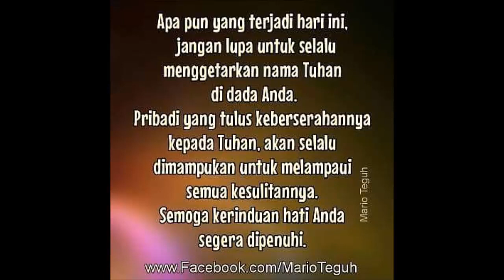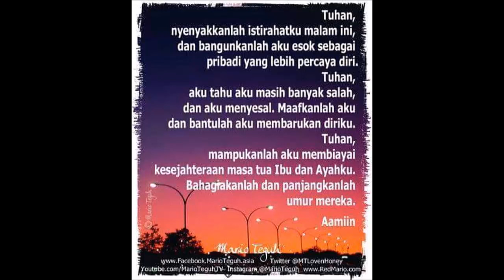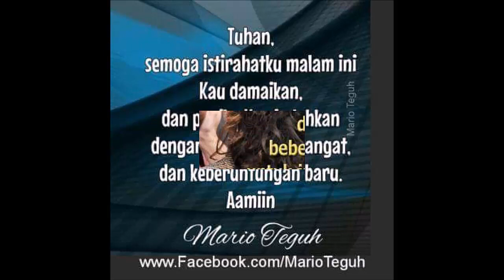Kata Kata Inspirasi